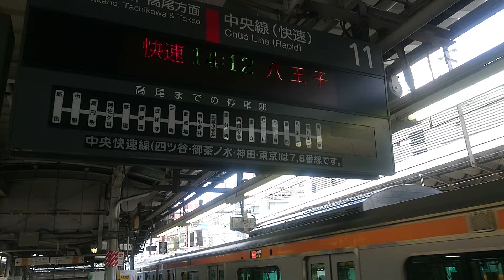11番線より快速八王子行き発車！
撮影日→2019年4月11日、新宿駅

普段は12番線を使いますが遅れていたときはこちらを使用するらしいです。
中央線は遅延が多いからかなりの頻度で使用しそう…